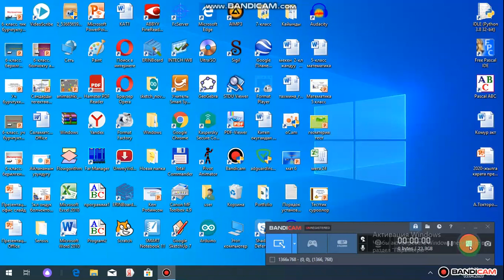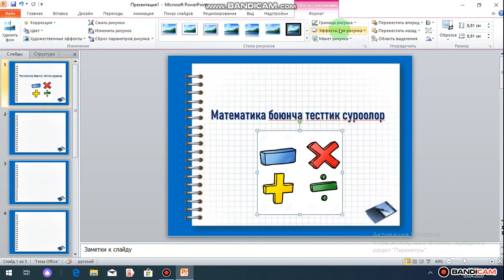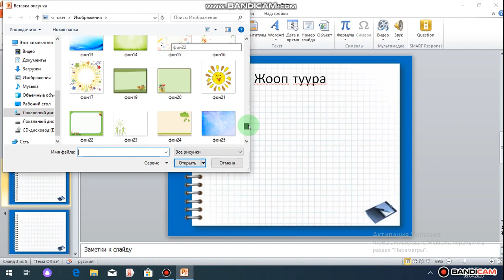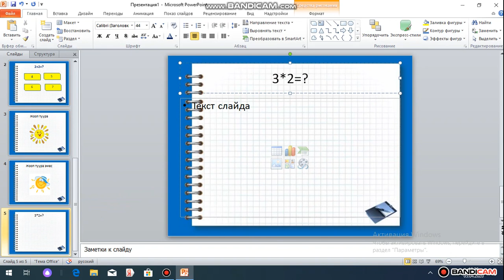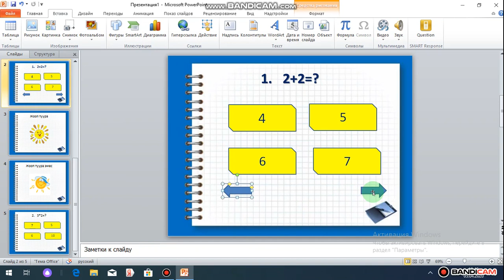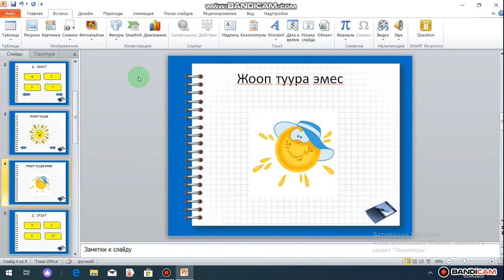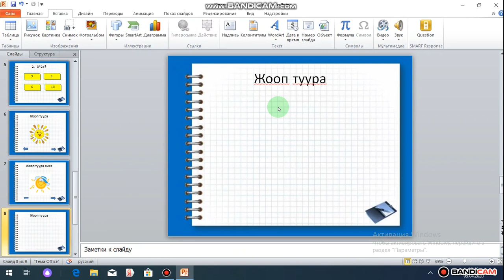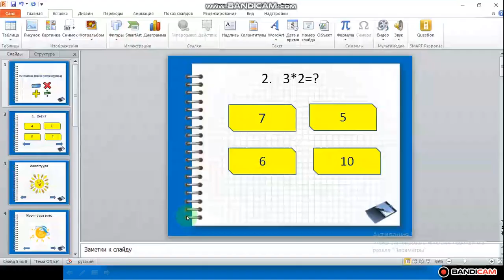Power pointте тест түзүү үчүн гиперссылка менен иштөө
Мугалими: Арапова Кундуз